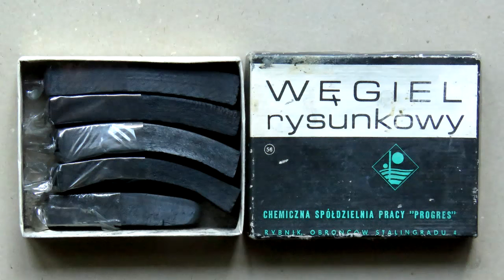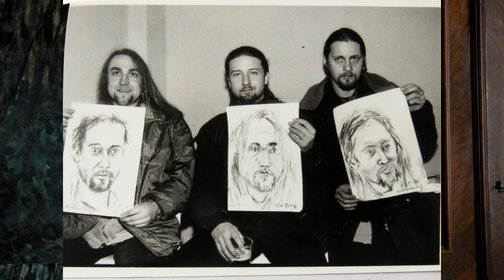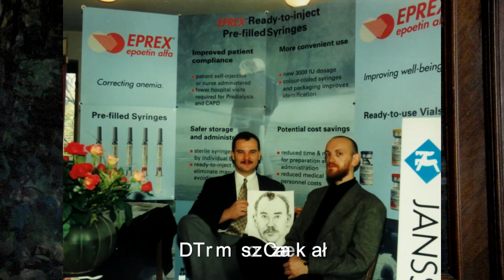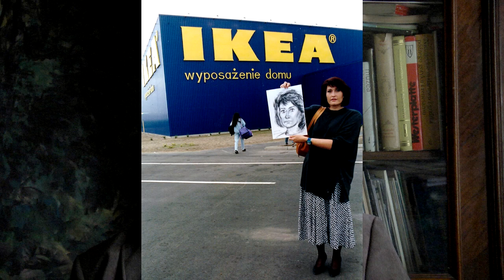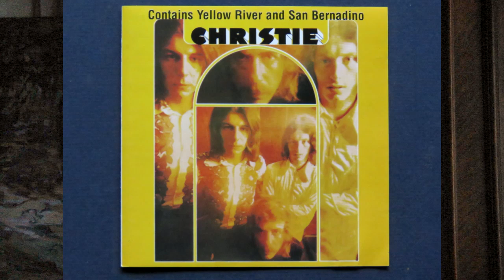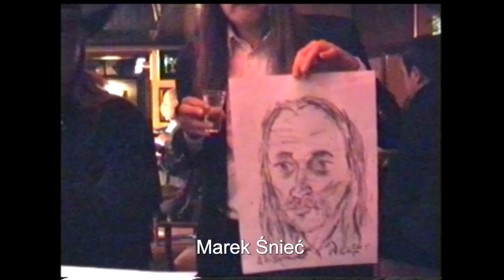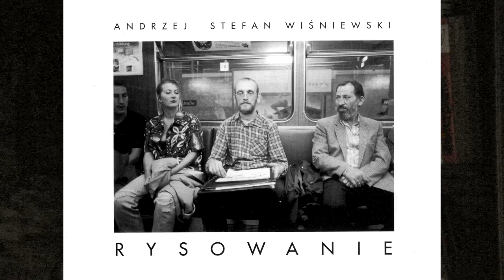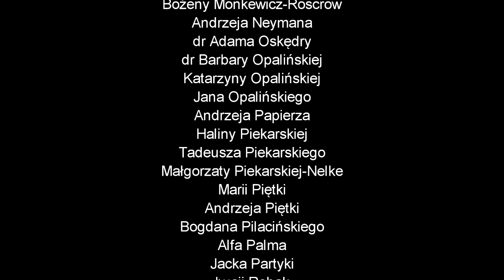Andrzej Stefan Wiśniewski - 50-lecie pracy twórczej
Wideo-reportaż z okazji 50-lecia pracy twórczej pastelisty Andrzeja Stefana Wiśniewskiego.
Wykorzystano muzykę na licencji Creative Commons (Same Old Shiver, Lazer Lloyd, Dickey F., Freeky Clean) oraz inne materiały pochodzące z internetu z podaniem źródeł.
Video reportage on the occasion of the 50th anniversary of the creative work of pastelist Andrzej Stefan Wiśniewski.
Music licensed by Creative Commons (Same Old Shiver, Lazer Lloyd, Dickey F., Freeky Clean) used and other materials from the Internet with sources provided.
Lic. CC-BY-NC-SA 2015-19.